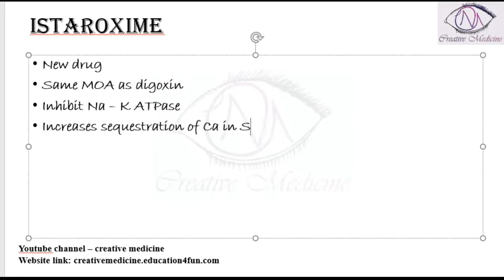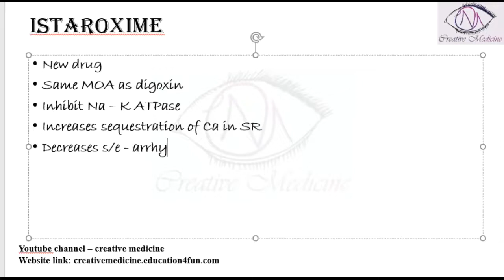Lec 10 Anti Heart Failure Drugs Istaroxime